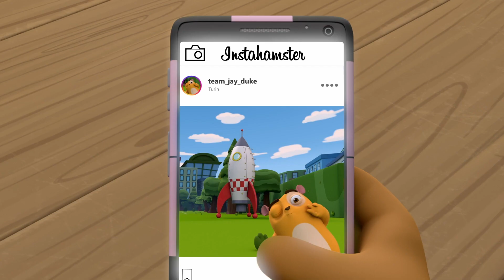Team Jay - All of Duke's Best Selfies! | Series One | Compilation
See all of Duke's favourite selfie moments from season one!